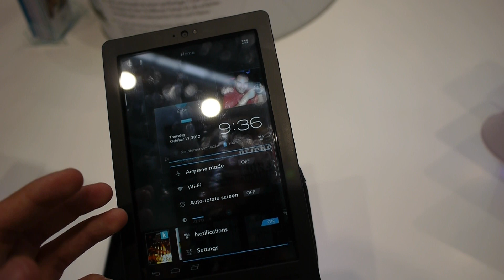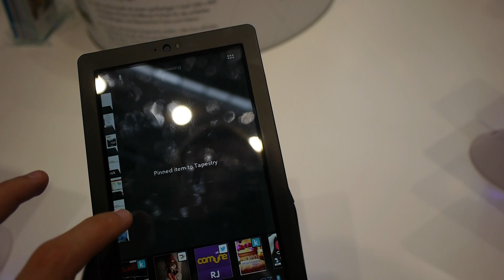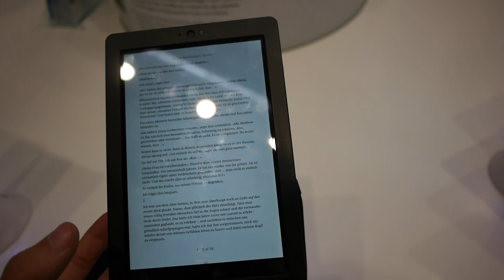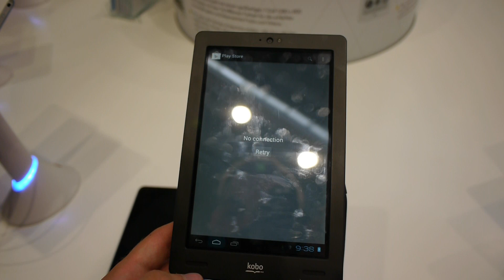Kobo Arc Tablet Android 4.0 im Hands on [DE] - Google Nexus 7 Konkurrent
- Kobo Arc Tablet mit Android 4.0 im kurzen Hands On auf der Frankfurt Buchmesse. Noch unfertiges Modell aber klarer Nexus 7 Konkurrenten mit besseren Preis. Vergleich mit dem Google tablet ebenfalls im video.